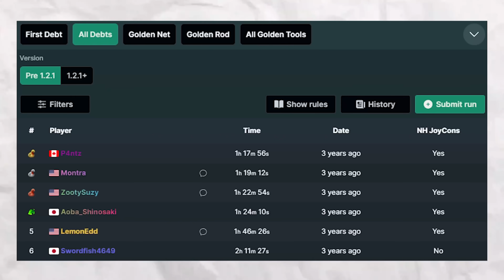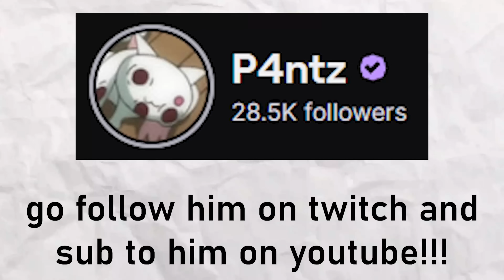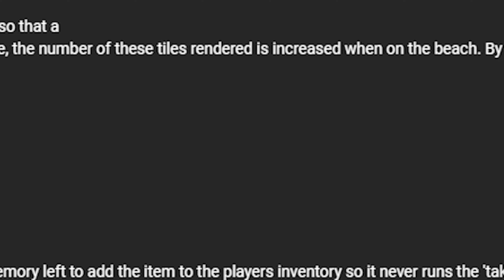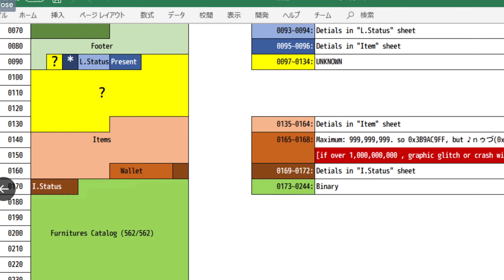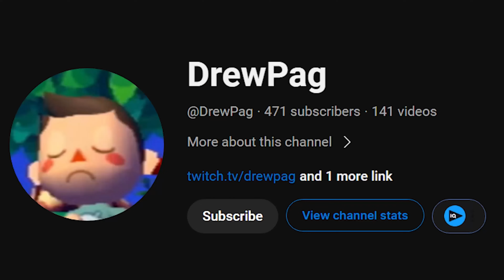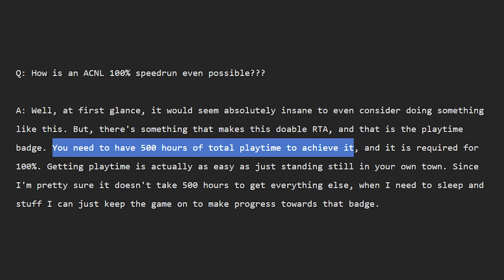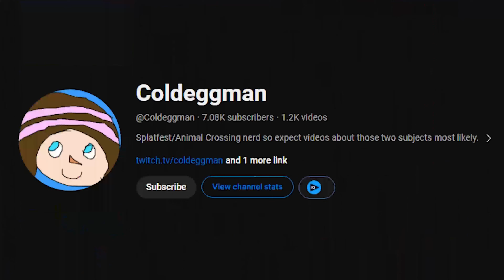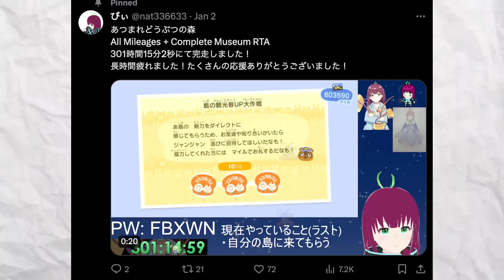players who beat animal crossing faster than anyone else...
From speedruns to challenge runs, lets look at the speedrunning category for animal crossing, along with some crazy challenges like 100% completion runs and whatnot.